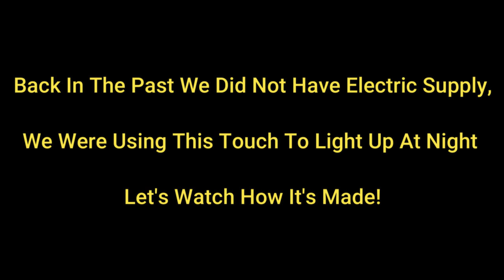Amazing Creative Night Walking Touch